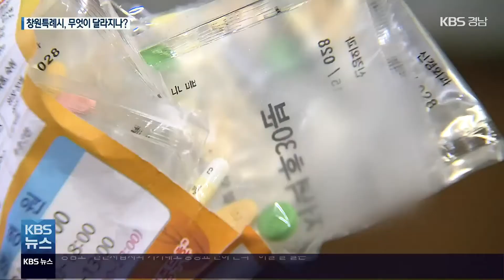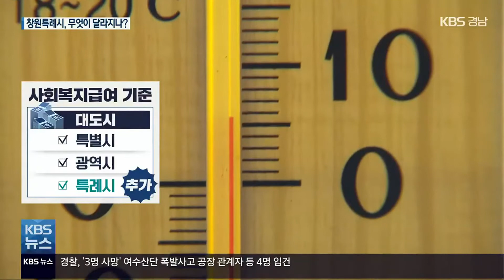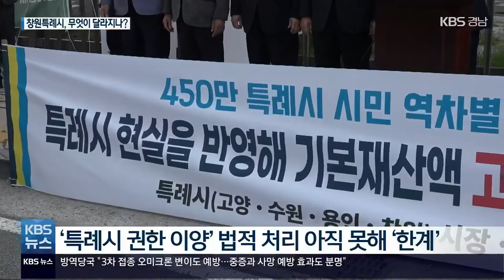‘복지급여 확대·항만 관리’ 확보…권한 해결은 ‘하세월’ / KBS 2021.12.16.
[앵커]

 내년 1월 13일 창원 특례시가 출범합니다.

 어떤 부분이 달라지고 또, 나아질 지 궁금한데요.

 먼저, 서민을 위한 복지급여 지원이 확대되고 경상남도의 항만 관리권한이 주어지게 됐습니다.

 하지만, 다른 구체적 권한 확보는 아직 결정된 것이 없습니다.

 보도에 황재락 기자입니다.

 [리포트]

 제지공장에 다니다 무릎과 허리가 아파 4년 전부터 일을 나가지 못하는 58살 김모 씨.

 마땅한 수입이 없지만,  재산이 소득 기준을 넘겨 의료급여 대상자가 되지 못했습니다.

 병원비와 약값이 늘 부담입니다.

 [김○○/창원시 마산합포구 : "하루에 진료만 해도 (병원비가) 3만 원 4만 원...어떨 때는 더 나올 때도 있고, 부담이 되죠."]

 특례시 출범과 함께 가장 눈에 띄는 변화는 의료급여와 생계급여, 기초연금과 장애연금 등 복지급여 9종이 대폭 확대됩니다.

 보건복지부 고시 개정으로 특례시의 복지급여 기준이 대도시 수준으로 상향됐기 때문입니다.

 현재 지급 대상 20만 명에다, 내년부터는 만 명이 더해져  추가 혜택을 받게 돼 국비 등 170억 원이 더 지원됩니다.

창원시는 인구 100만 명 대도시지만,  사회복지 급여 기준에서는  인구 5만 명의 중소도시로 분류돼,  역차별을 받았다는 지적이 있었습니다.

 항만 관리권도 새로 주어집니다.

 지방관리무역항인 진해항의 관리 권한이 경상남도에서 창원시로 넘어갑니다.

 항만과 공유수면 개발과 관리, 중앙항만정책심의회 참여가 가능해져, 진해 신항 개발 등을 앞두고 항만 자주권을 확보하는 데 첫걸음을 내디뎠다는 평가입니다.

 [허성무/창원시장  : "(항만 사무에) 우리 시가 직접 참여하게 됨으로써 우리 시민들의 이익을 위해서 더 큰 목소리를 주체적으로 낼 수 있게 됐다는 것이 제일 큰 의미입니다."]

 하지만 과제도 남았습니다.

 행정안전부가 특례시로 넘겨줄 것을 대통령 직속 자치분권위에 제안한 사무만 86개 기능, 383개 단위에 이릅니다.

 다음 달 특례시 출범을 앞두고도 지방 일괄 이양법 제정과 지방분권법 등 후속 법적 처리는 여전히 이뤄지지 않고 있습니다.

 이름뿐인 특례시라는  우려가 여전히 제기되는 이유입니다.

 촬영기자:이하우/그래픽:김신아